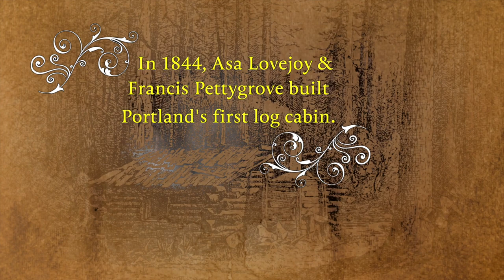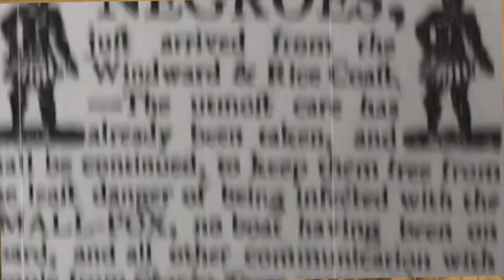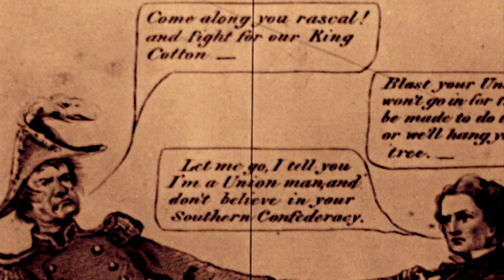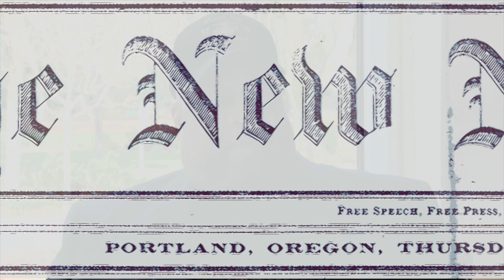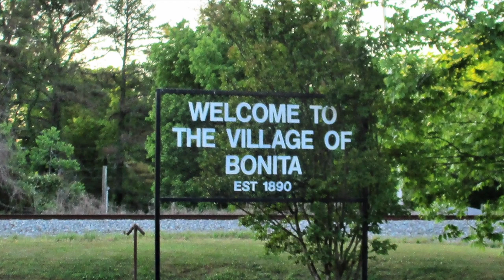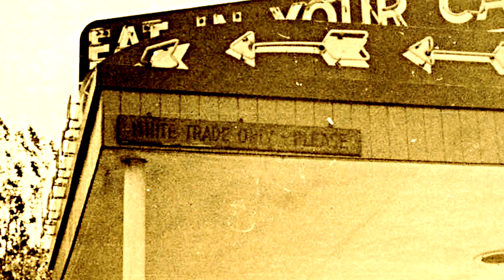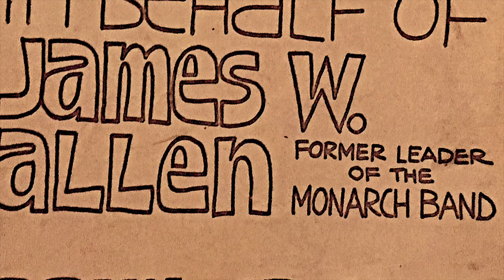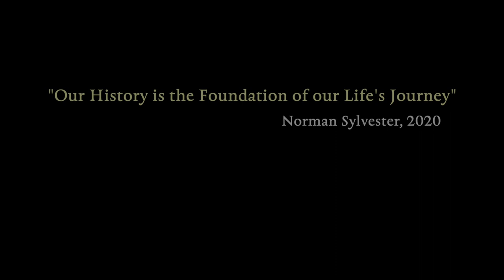Tales of Old Portland : Episode I - 'Coming to Portland'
Debuting on June 24th, 2020, Norman Sylvester and Jeff S. Dodge take you through a historic journey of North East Portland, Oregon.

   Beginning with the Lewis and Clark Expedition, Tales of Old Portland also explores Vanport, Portland's own Cotton Club, the community work of Dr. De Norval Unthank, as well as the constant evolution of the North & North East Portland neighborhoods.  'Tales' also examines a history of gentrification as well as the institutional changes and cultural events that still shape many of today’s community values.

   Enjoy this 9 part series that includes footage and raw interviews of long time North and NE Portland residents discussing their life prior to the 21st Century.

   Featuring the testimony of LLOYD ALLEN, JOSEPH BENJAMIN, MELVIN O. BROADOUS, KENNETH COLEMAN, FORREST JENKINS, PAUL KNAULS, SHERRA NEAL, FRED STEWART, J.T. TIMMS, ADDIE WALLACE, THOMAS C. UNTHANK, LESLEY UNTHANK & JIM UNTHANK.

Written & Directed by Norman Sylvester & Jeff S. Dodge cc 2020

CHAPTERS
00:00 – Intro
01:24 - The Lewis and Clark Expedition
03:51 - The Shores of Africa: Norman Sylvester June 2017
05:15 - Chata Addy, OB Addy & Kweke Ward June 2018
07:37 - LaRhonda Steele June 2018
10:09 - James D. Saules - Origin of Oregon's Black Exclusion Laws
16:52 - Civil War
22:51 - Ragtime : Jeff Otto plays Scott Joplin
24:40 - 'Porkchop' & Shoehorn
25:44 - Early 20th Century Portland, Oregon
30:34 - The Great Migration : 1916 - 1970
35:25 - Bonita, LA and the Sylvester Family
44:13 - Oregon Racism : circa 1950's
50:45 - Employment Opportunities
56:15 - Final Credits